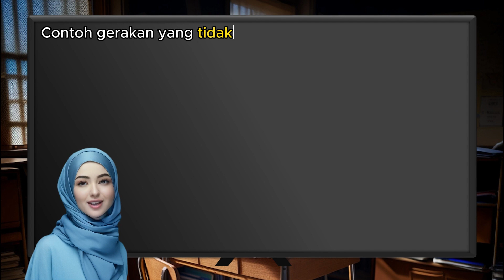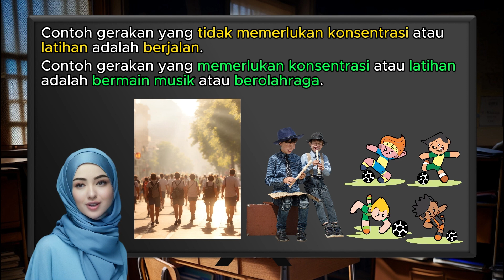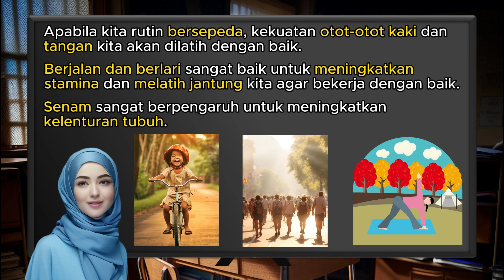GERAK BADAN DAN KESEHATAN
00:00 | Intro
00:10 | Pendahuluan
01:02 | Gerak Sederhana dan Gerak Terkoordinasi
02:10 | Cara Menjaga Kesehatan dan Kebugaran
02:31 | Manfaat Gerak Badan
03:30 | Penutup
04:09 | Outro

Materi Pembelajaran Ilmu Pengetahuan Alam (IPA)
Kelas 5 Sekolah Dasar (SD)
Tema 1: Organ Gerak Hewan dan Manusia
Subtema 2: Manusia dan Lingkungan
Pembelajaran: Gerak Badan dan Kesehatan

Berbagai macam gerakan dapat dilakukan oleh tubuh manusia. Mulai dari gerakan-gerakan sederhana, seperti ketika menulis, sampai gerakan-gerakan yang membutuhkan seluruh tubuh untuk bergerak, seperti berlari dan melompat. Gerakan dihasilkan karena otot, tulang, dan sendi bekerja sama. Otot melekat pada tulang. Ketika otot menjadi lebih pendek, atau mengerut, otot akan menarik tulang yang dilekatinya dan tulang akan bergerak pada sendi. Otot-otot bertumpu pada tulang untuk menggunakan kekuatannya.

Beberapa gerakan yang kita lakukan, kita tidak perlu memikirkannya, seperti berjalan. Karena tubuh kita sudah terbiasa untuk melakukan kegiatan tersebut selama ini. Tetapi, ada beberapa gerakan yang membutuhkan konsentrasi kita ketika melakukannya atau kita memerlukan banyak latihan agar dapat melakukan gerakan-gerakan tersebut dengan lancar. Contoh gerakan-gerakannya adalah memainkan alat musik dan berolahraga.

Allah menciptakan manusia dengan tubuh yang dirancang untuk bergerak.  Agar tulang dan otot tetap dapat bekerja dengan baik, kita harus banyak bergerak. Kebugaran dan kesehatan dapat ditingkatkan dengan gerak badan yang teratur. Peluang kita untuk sakit pun akan berkurang.

Banyak dampak positif yang dapat dirasakan tubuh kita apabila kita melakukan gerak badan. Pertama, stamina dan kekuatan jantung kita akan meningkat. Kedua, otot kita menjadi kuat dan tubuh kita menjadi bugar.  Ketiga, tubuh kita akan menjadi lentur.

Berbagai manfaat berbeda dapat dirasakan ketika kita melakukan berbagai macam aktivitas dan gerak badan, seperti kekuatan, stamina, dan kelenturan. Apabila kita rutin bersepeda, kekuatan otot-otot kaki dan tangan kita akan dilatih dengan baik. Berjalan dan berlari sangat baik untuk meningkatkan stamina dan melatih jantung kita agar bekerja dengan baik. Senam sangat berpengaruh untuk meningkatkan kelenturan tubuh.

*Video Materi Sebelumnya*

*Kontributor*
Animasi outro oleh Technical World via YouTube
Ilustrasi oleh zulsulong, xater9321, marvelousmom, Elf-Moondance, Prinzklaus67, stones24, TheDigitalArtist, Franz26, Vitoria_Regen, andremsantana, RosZie, anaterate, CristianFerronato, simisi1, RoadLight,   via Pixabay
Musik latar oleh stock_music via Pixabay